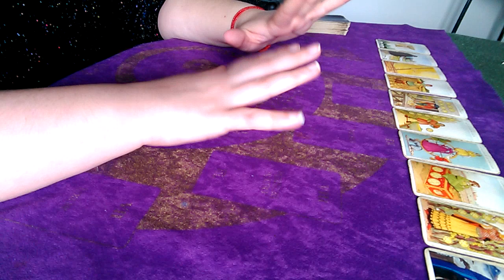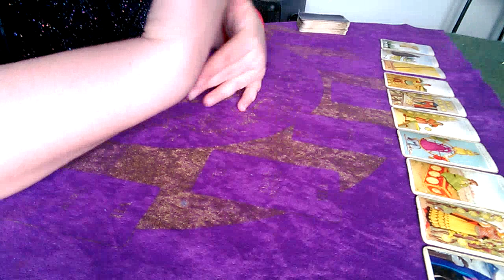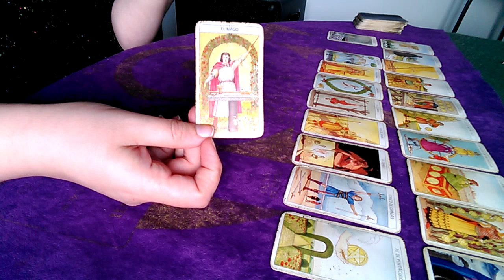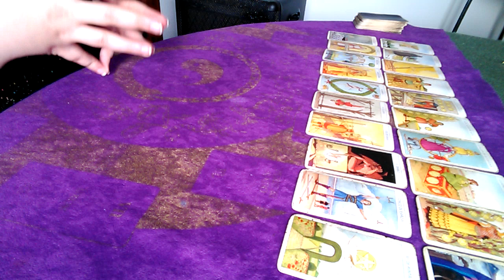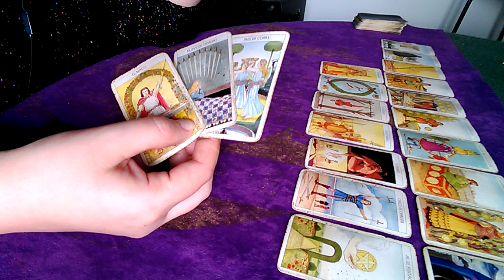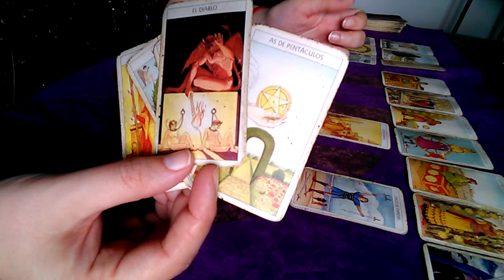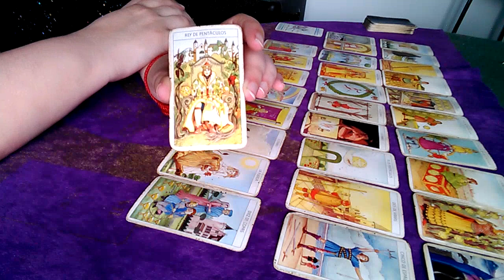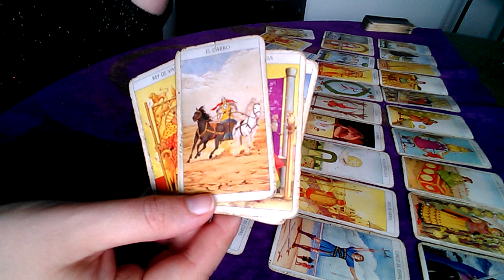Cancer El Hilo Rojo 2020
A quién está destinado cáncer a encontrar en su destino.